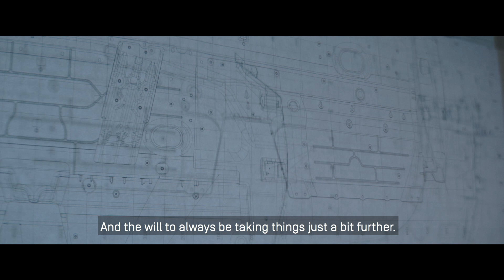SGL Carbon produces rear panel for Audi R8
Our carbon rear panel developed for the Audi R8 faces the challenges of modern vehicle construction. Lighter, safer and with an increased driving pleasure, it convinces not only on the race track but also in the daily road traffic. We show you the journey from a vision to the finished product in action.